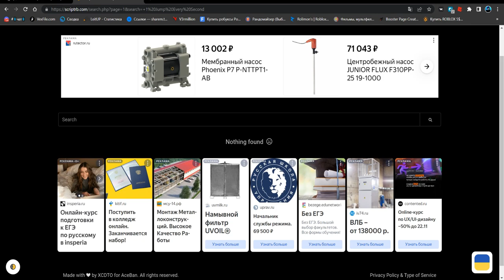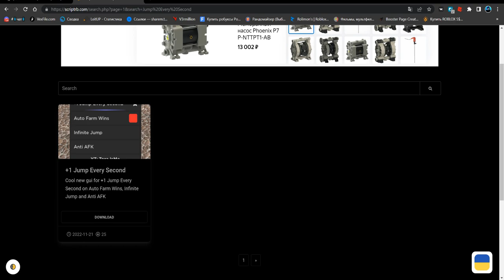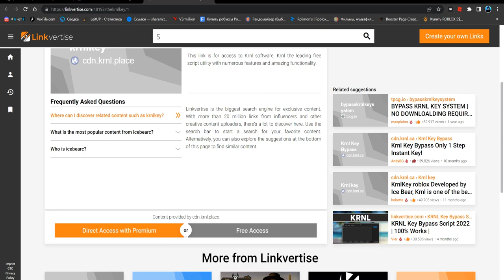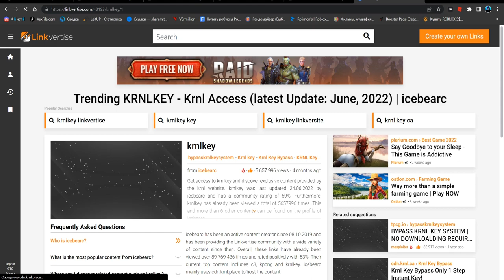СКАЧАЛ САМЫЙ КРУТОЙ СКРИПТ ДЛЯ +1 ПРЫЖОК КАЖДУЮ СЕКУНДУ | +1 JUMP EVERY SECOND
Splash(чит).

Соц.сети

Не читать.